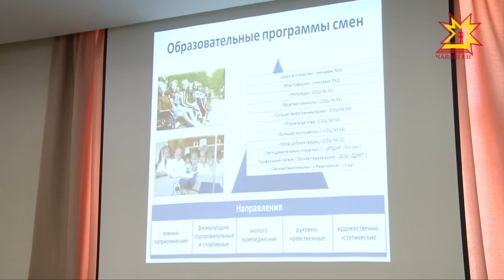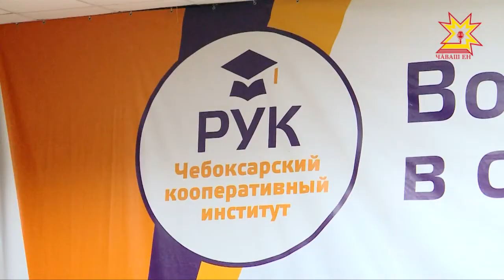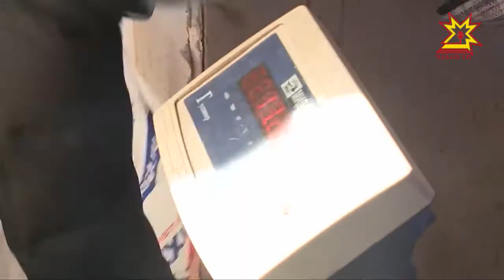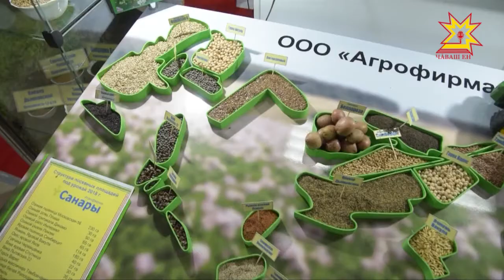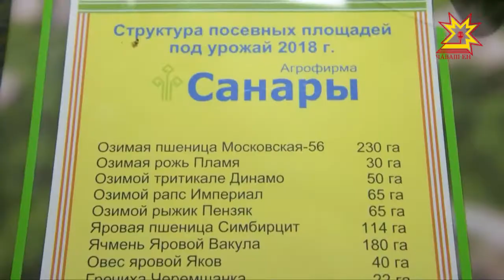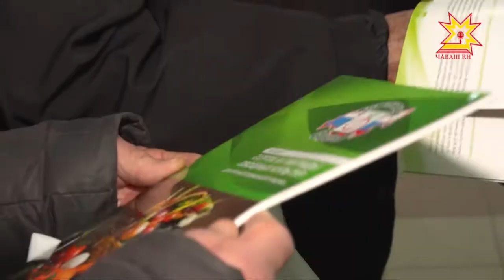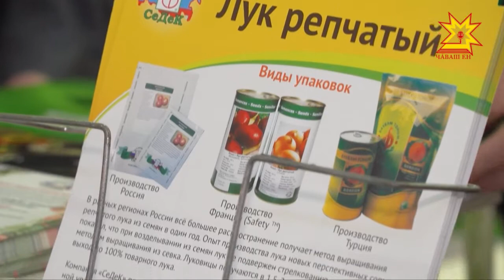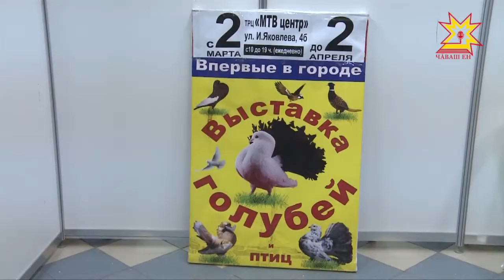Республика 01.03.2018 на чувашском языке. Вечерний выпуск